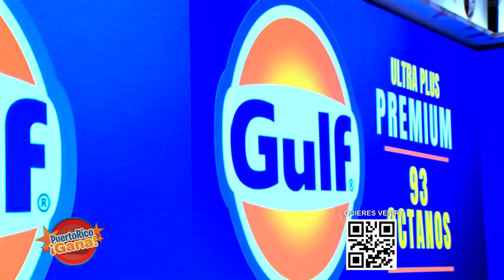03 PR GANA JUL 22 2021